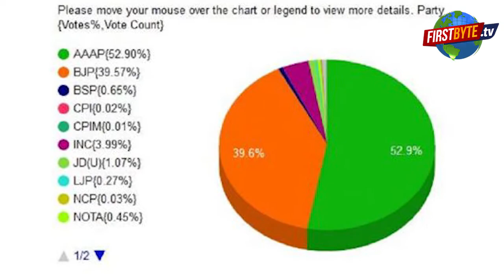दिल्ली विधानसभा के आप पार्टी की जीत के रुझान पर मेरठ में जश्न का माहौल , कार्यकर्ताओं ने मनाया जश्न